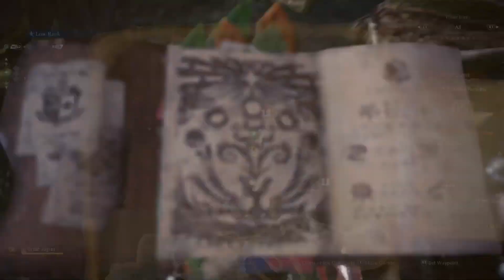MHW in 2024*